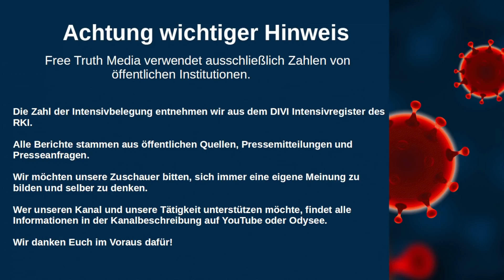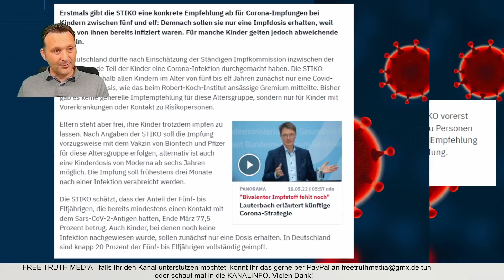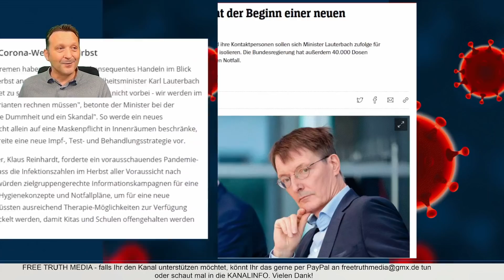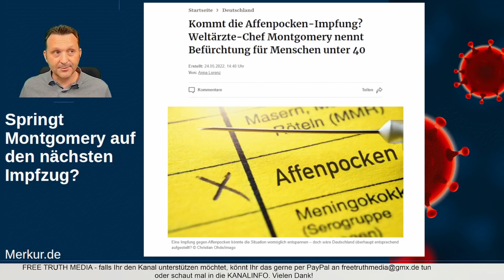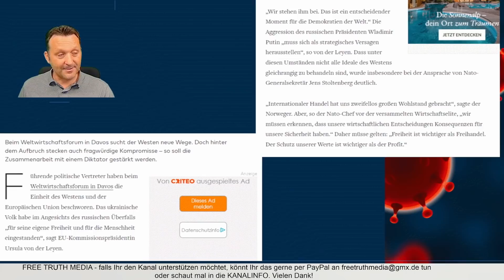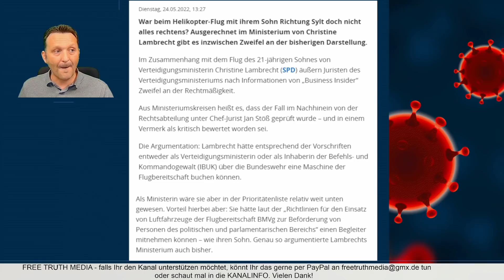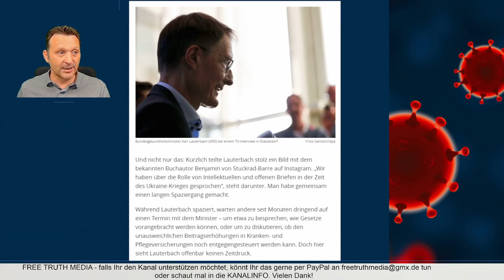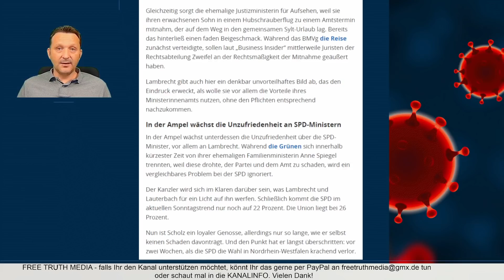Nicht der Beginn einer neuen Pandemie / Werte beim WEF / 2 Politiker sind Scholz ein Dorn im Auge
Zeitmarken:
02:37 Stiko empfiehlt nun Corona-Impfung für 5-11 jährige
05:22 Lauterbach will auch weiterhin kostenlose Corona Tests
08:57 Das ist nicht der Beginn einer neuen Pandemie!
15:13 Neue Werte beim WEF in Davos
17:56 Diese zwei Politiker sind Scholz ein Dorn im Auge
28:28 Gedanken zum Schluss

Wir arbeiten zu zweit komplett frei, unabhängig und haben kein „Team“ im Hintergrund. Im Gegensatz zu vielen Mainstream-Medien leben wir von der aktiven Teilnahme der Menschen die alternative Medien konsumieren. Wir bedanken uns bei jedem Einzelnen für die Unterstützung und Wertschätzung unserer journalistischen Arbeit.
mit dem Betreff "Geschenk" an
IBAN: DE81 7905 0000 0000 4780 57 (Inhaber: Reinhardt)

Ich wünsche Euch allen einen schönen Dienstag Abend. Euer Dirk